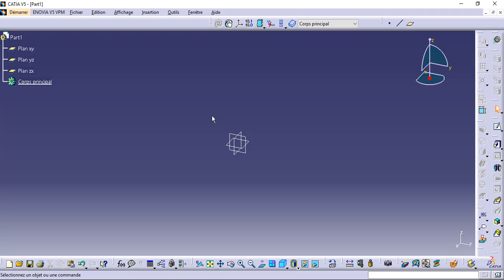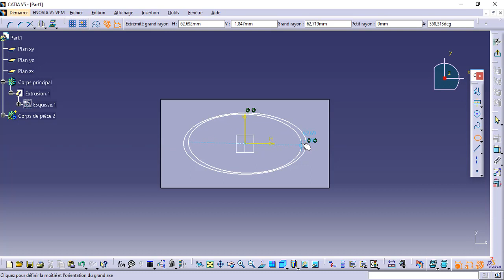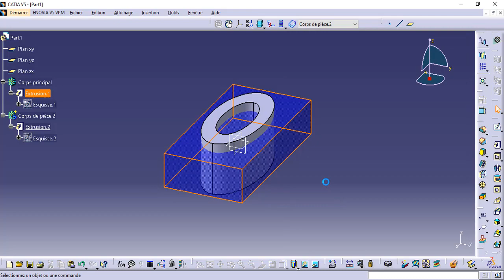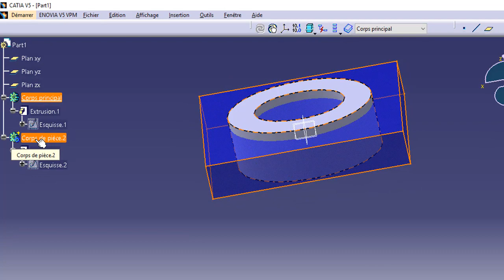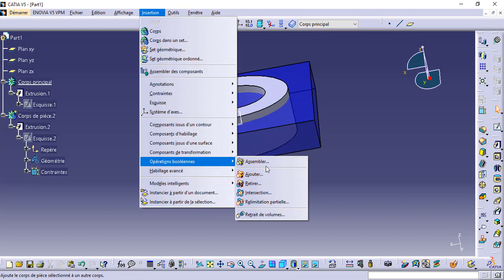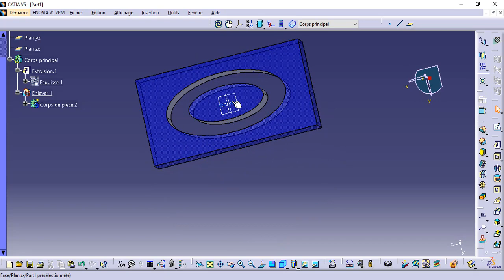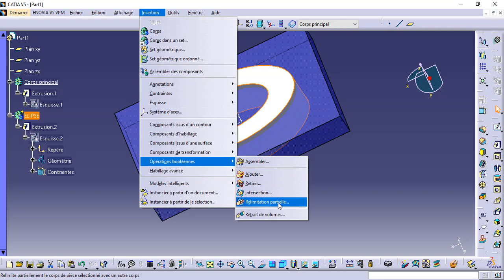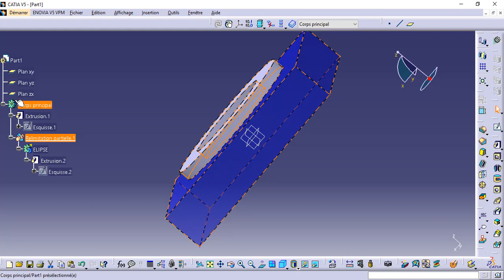FORMATION CATIA PART DESIGN 15 Boolean Operations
Planning de la formation :
- Introduction
- Esquisse
- Part design
- Drafting
- Assembly design
- Surfacique
- Bonus (usinage, tôlerie RDM)
- EXO